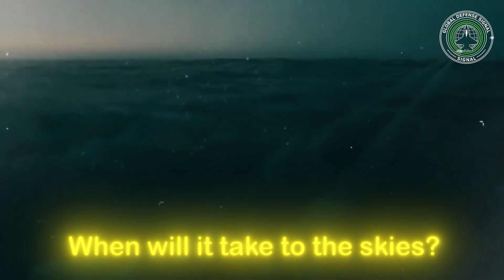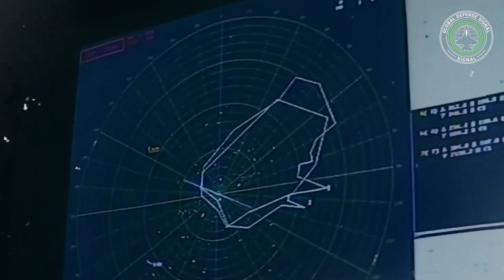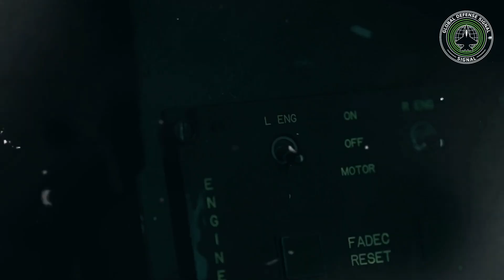F-47 America’s 6th Generation Fighter Jet Explained (2028) | Global Defense Signal No 01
The F-47 is America’s first sixth-generation fighter jet, set to fly by 2028. Built under the NGAD program, this aircraft promises hypersonic speed, unmatched stealth, onboard AI, drone collaboration, and networked warfare capabilities. In this video, we explore how the F-47 will transform air combat, why China and Russia are worried, and whether this jet could spark a new global arms race. From speed and stealth to geopolitics and allies—this is everything you need to know about the future of aerial warfare.

⏱️ Chapters (for 9:00 video, 6 parts)
• 00:00 – Introduction: A Dawn in Air Combat
• 01:30 – What is a Sixth-Generation Fighter Jet?
• 03:00 – The F-47: America’s First 6th Gen Fighter
• 04:30 – Timeline & Test Flights by 2028
• 06:00 – Speed, Technology & AI Drone Collaboration
• 07:30 – China, Russia & Global Arms Race Concerns
• 09:00 – Final Thoughts & Conclusion